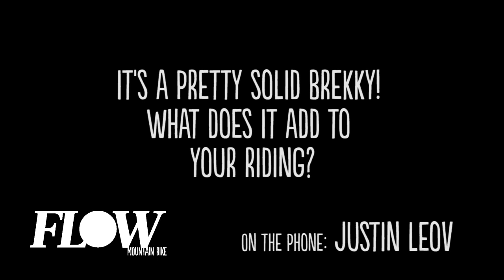MTB nutrition: Breakfast of Champions - Justin Leov - Flow Mountain Bike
Flow Mountain Bike interviews Trek World Racing pro racer Justin Leov, to find out what he eats before and race and why.